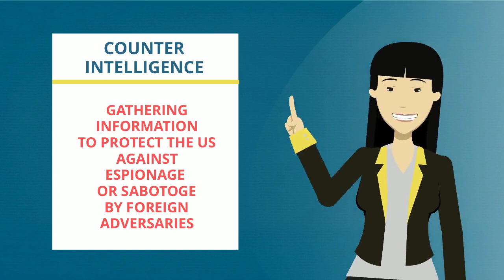HUMINT vs. Counterintelligence - Diving Into the Disciplines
Intelligence positions are associated with one of the many intelligence disciplines, and today we’ll be reviewing Human Intelligence or HUMINT, and Counterintelligence.